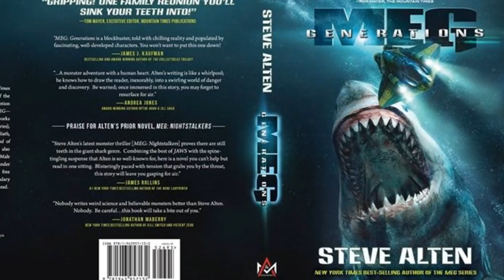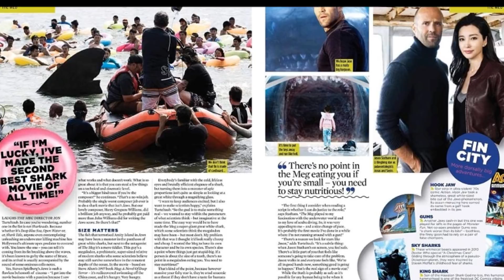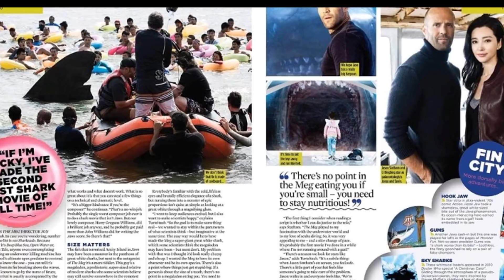Don't Even Think Of Going Into The Water || The Meg [2018] Movie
It's only 19 days to go before you need to leave the water. for the biggest Shark in history is no longer history.